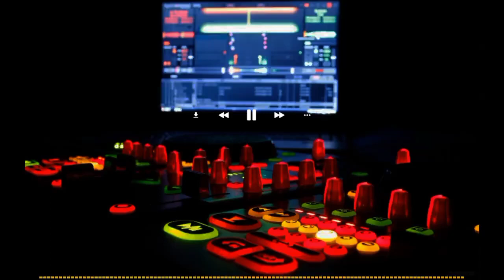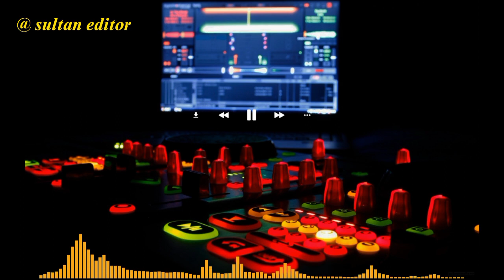DANGDUT REMIX TERBARU VIRAL DERITA TIADA AKHIR REMIX 2022